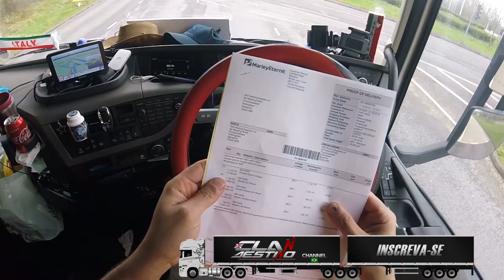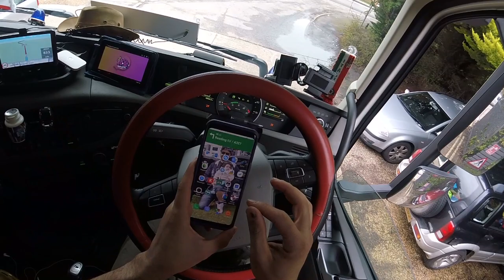Ao invez de melhorar a manobra pra sair eles fazem e piorar